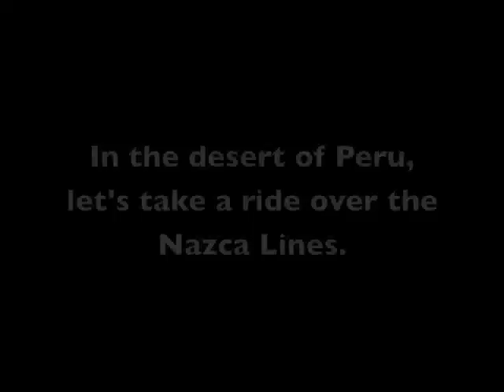Nazca Lines, Peru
The Nazca Lines are a mystery about who created them, and why.  But there's no questioning that they are an interesting sight to see.  Here's a video of the common flight done from the Nazca airport, and some of the designs in the sand you'll see.